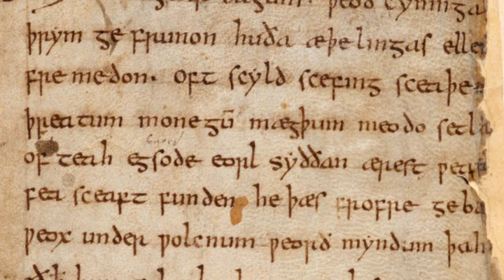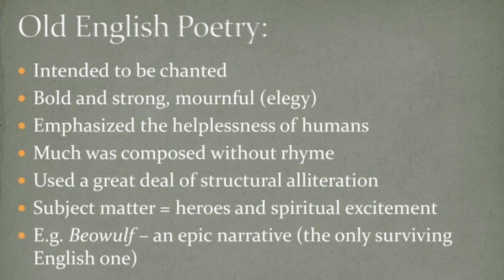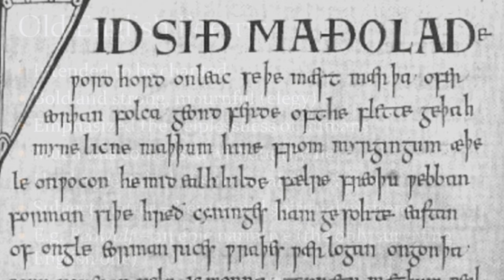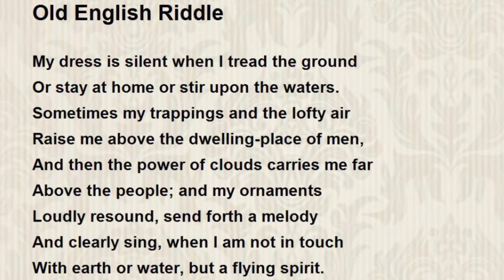BEOWULF. Summary and analysis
The epic world of Beowulf with a short summary and analysis!
Join us on a captivating journey through the heroic exploits of Beowulf, the valiant warrior who battled fearsome monsters and grappled with the complexities of honor, courage, and fate.
In this video, we provide a succinct yet comprehensive summary of Beowulf, exploring the tale's key events, characters, and themes. From Beowulf's confrontations with Grendel, Grendel's mother, to the epic battle with the dragon, every thrilling moment is brought to life.
Moreover, our analysis delves deeper into the symbolism and cultural significance embedded within Beowulf. We unravel the layers of this Old English masterpiece, discussing its themes of heroism, loyalty, and the inevitable clash between good and evil. We shed light on the historical context, literary devices, and the enduring impact of this timeless narrative.
Whether you're a literature enthusiast, a student studying this classic, or simply intrigued by tales of heroism, our video offers a rich exploration of Beowulf's enduring legacy. Join us as we uncover the essence of this epic saga and its lasting relevance in today's world.

Chapters:

00:00 Introduction
00:19 Summary: first part
03:05 Summary: second part
04:42 Analysis of the epic poem
05:22 Good vs Evil
05:56  The language